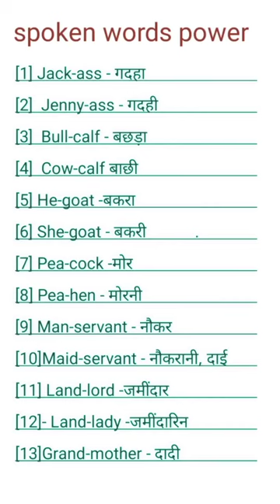improve spoken words power अंग्रेजी बोलना सिखे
Spoken English speaking sentence
Sentence Ko strong kare speaking skills je lye
Spoken English sentance
Sentence Ko strong kare hindi to English
Chote chote sentence daily use English practice

Start speaking in English
Improve speaking skills in English
Speak English fluently and confidently
I became fluent in speaking English
Fluent English bolna sikhe

Spoken English h

spoken english for children,अंग्रजी ko aasan  से याद करे
word power strong kare
easy way to learn English speaking
words ko aasani se yad karke speaking skills grow karo

spoken english for an interview, Basic spoken english,

most important words in english
most important words in english speaking
most common words used in english speaking
words used in daily life in common english
words used in daily life in common englishwords power